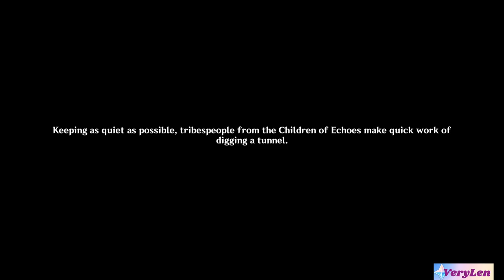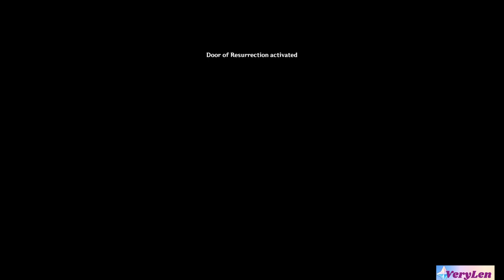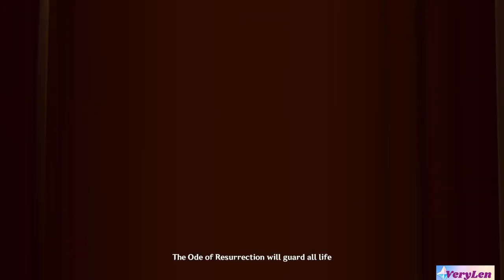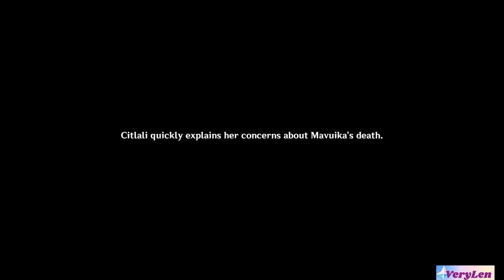Natlan archon quest chapter 5 act 3 part 3 FINAL playthrough // Genshin Impact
Hey there! Finally the last part of this version's Natlan Archon quest! it was surprisingly long! it took so long to download and upload but its finally here! We finally learned some endgame lore!!! omg I was very excited by that, finally after 4 years we can see the Fake Sky! I hope we learn more lore in the next patch! Feedback is always appreciated c: